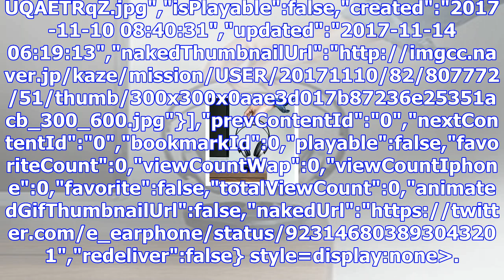激安っぷりに注目！ネットで評判のワイヤレスイヤホン4選 - naver まとめ